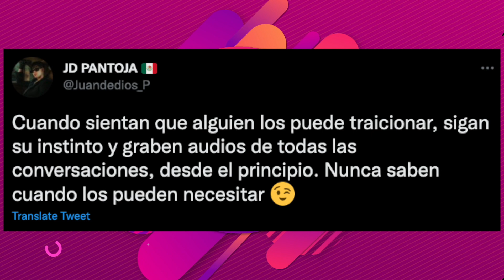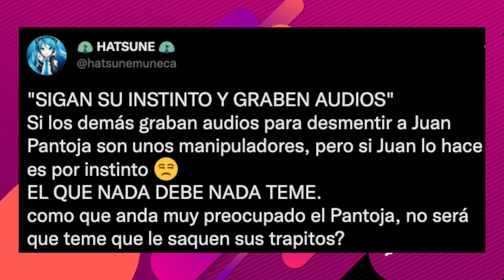¿QUIÉN TRAICIONÓ A JUAN DE DIOS PANTOJA? 😱 NUEVA POLÉMICA DE JUKILOP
¿Ya te enteraste que Juan de Dios Pantoja fue traicionado? En este video te contamos todas las teorías